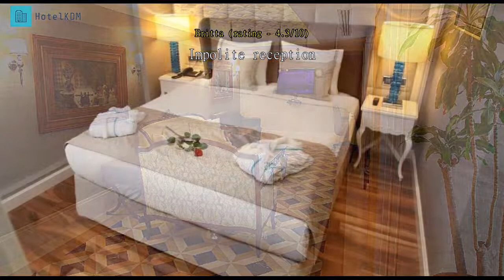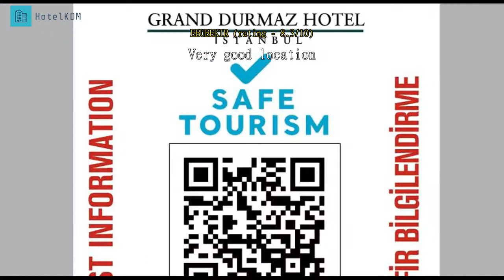Review Grand Durmaz Hotel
Grand Durmaz Hotel.

Built in 2012, Grand Durmaz Hotel is a distinct addition to Istanbul and a smart choice for travelers. From here, guests can enjoy easy access to all that the lively city has to offer. With its convenient location, the hotel offers easy access to the city's must-see destinations.

 Offering hotel guests superior services and a broad range of amenities, Grand Durmaz Hotel is committed to ensuring that your stay is as comfortable as possible. While lodging at this wonderful property, guests can enjoy free Wi-Fi in all rooms, 24-hour front desk, express check-in/check-out, luggage storage, Wi-Fi in public areas.

 Guests can choose from 51 rooms, all of which exude an atmosphere of total peace and harmony. The hotel offers an excellent variety of recreational facilities, including hot tub, fitness center, sauna, spa, massage. Whatever your reason for visiting Istanbul, the Grand Durmaz Hotel is the perfect venue for an exhilarating and exciting break away.